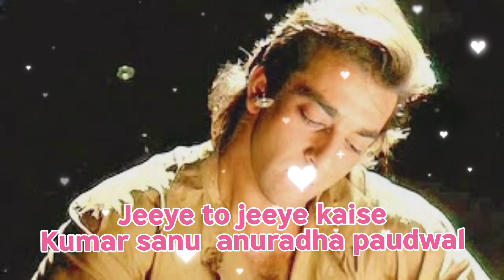Jeeye to jeeye kaise bin aap ke जिये तो जिये कैसे बिन आप के |Sajan |kumar sanu anuradh paudwal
Jeeye to jeeye kaise bin aap ke

जिये तो जिये कैसे बिन आप के

Sajan

kumar sanu anuradh paudwal

🙏Thank you🙏💕 for woching video